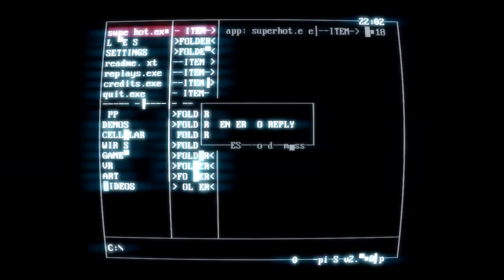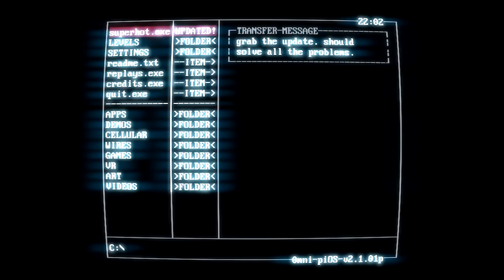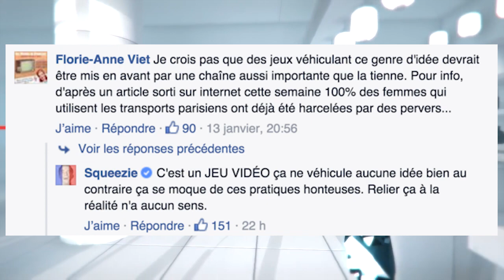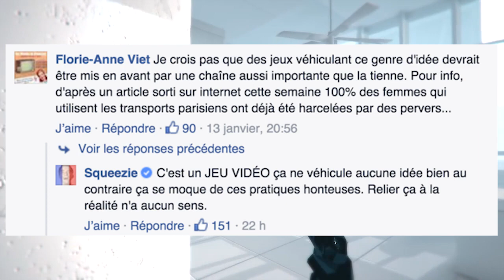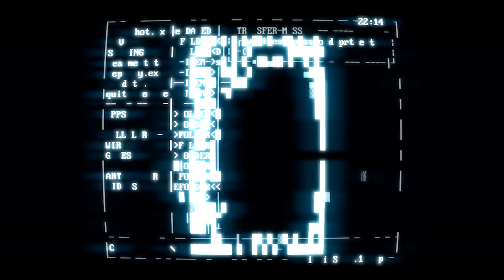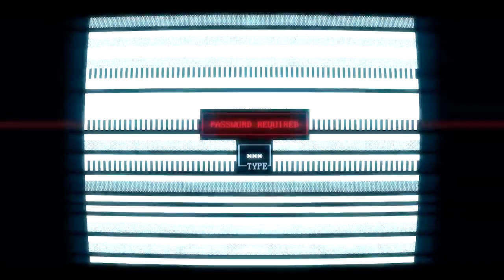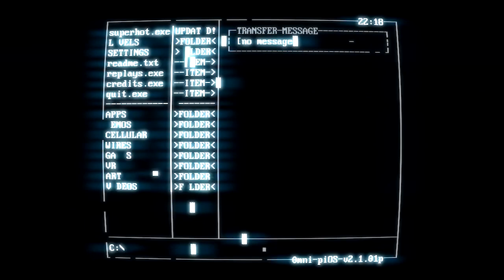LE JOURNALISME JEU VIDÉO (ft Mikaouel) : pour qui, pourquoi ? (1/2)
Voici donc la première partie d'une longue discussion en compagnie de l'ami Mikaouel !

Pensez à réagir via les likes et les commentaires si ça vous botte

♫Relaxing Zelda Music